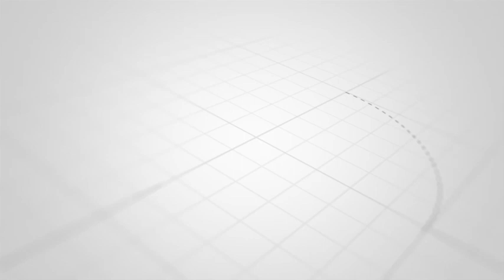MZEE WA PEMBA ATOWA KAULI KWA MAMA??????????????